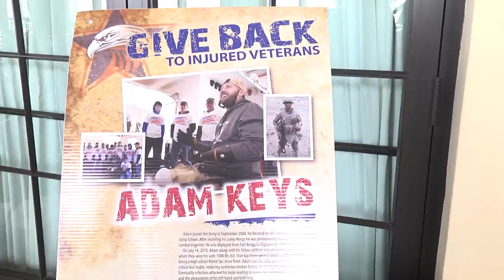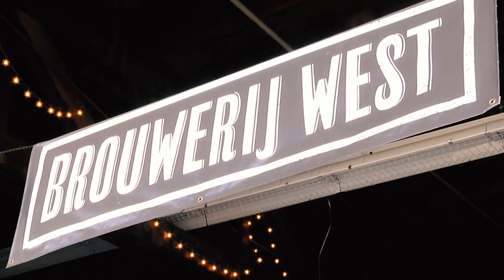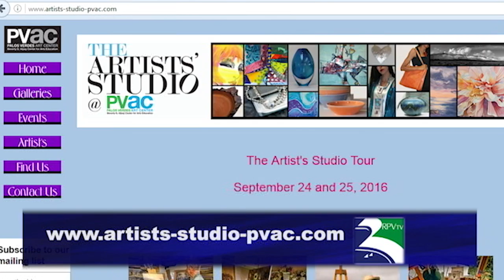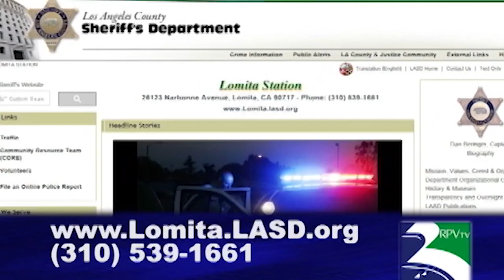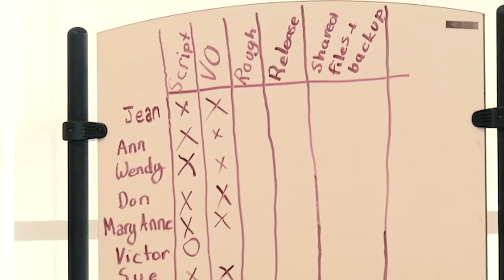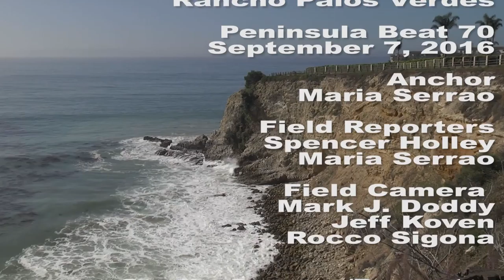Peninsula Beat 71